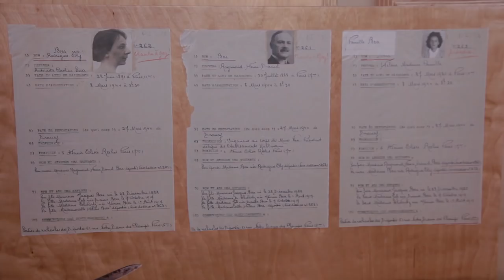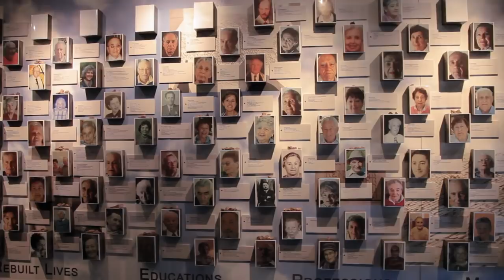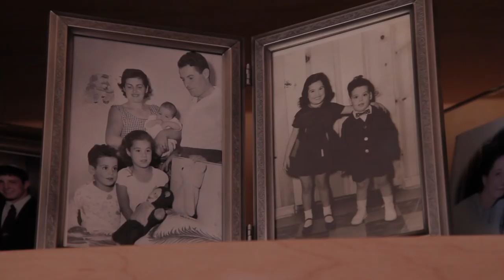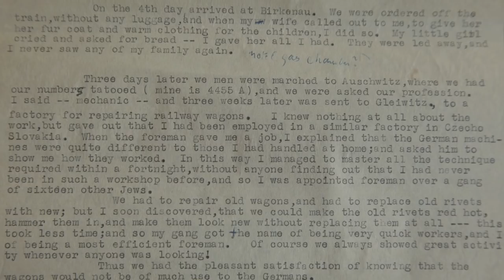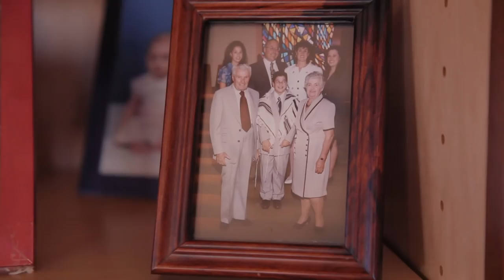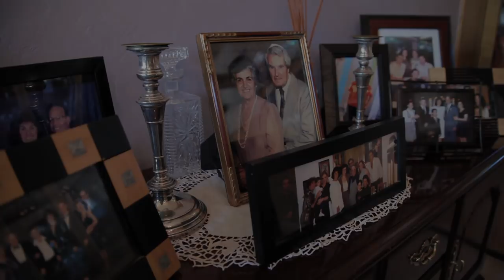Stolen Lives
Producer by: Andrew Brown and Mark McLemore